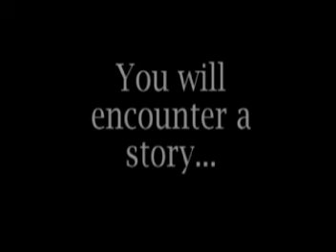Fake Movie Trailer - Matris Amore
Starring:
Alisha Messina - The Mother
CHECK OUT HER CHANNEL! alishalooxo12
Jada Horton - Sister/Midwife
Astosha Wilcox - Sister
Vademon Radford - The Son
Kaylara Allington - Producer/Director